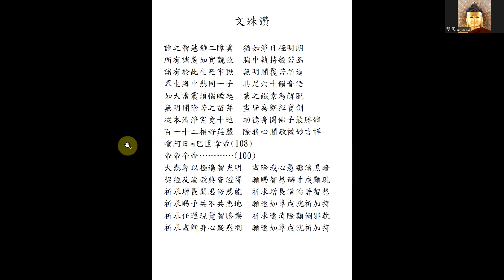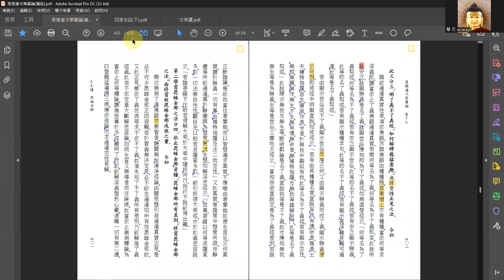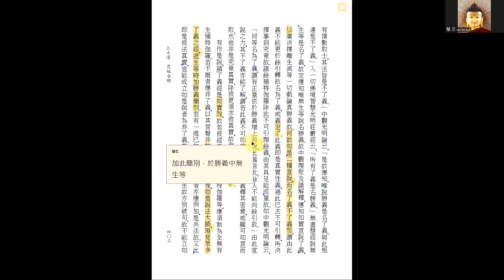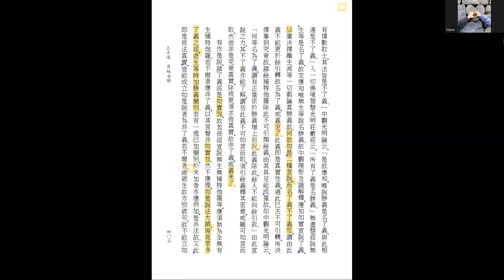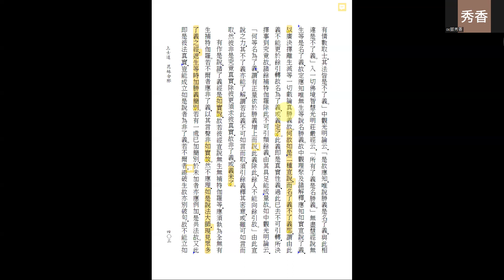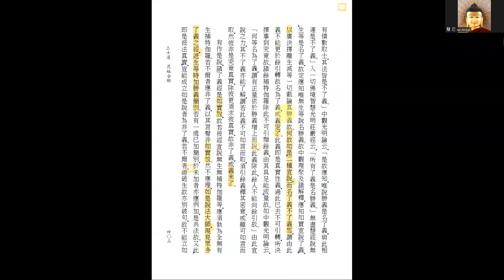20221114《廣論毗婆舍那》第03堂 慧忍法師帶研討 P402L1~P403L7 依止毗缽舍那資糧—分辨了義不了義經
P402L1~P403L7

此又分三：一、明了義不了義經；二、如何解釋龍猛意趣；三、抉擇空性正見之法。今初

諸欲通達真實性者，須依佛語。然諸佛語由種種機，意樂增上亦有種種，當依何等求深義耶？謂當依止了義佛語通達真實。若爾，何等名為了義，何等名為不了義耶？答：此就所詮安立。詮顯勝義是名了義，詮顯世俗應知即為不了義經。如《無盡慧經》云：「何等名為了義契經，何等名為不了義經？若有安立顯示世俗，此等即名不了義經；若有安立顯示勝義，此等即名了義契經。若有顯示種種字句，此等即名不了義經；若有顯示甚深難見、難可通達，此等是名了義契經。」

若由顯示世俗成不了義，顯示世俗其理云何？又由顯示勝義而成了義，顯示勝義復云何顯？即彼經中明顯宣說，如彼經云：「若有由其種種名言，宣說有我、有情、命者、養者、士夫、補特伽羅、意生、儒童、作者、受者，於無我中顯似有我，此等名為不了義經。若有顯示空性、無相、無願、無作、無生、不生、無有情、無命者、無補特伽羅及無我等諸解脫門，此等是名了義契經。」此說開示無我及無生等，斷絕戲論，是名了義；宣說我等是不了義。故亦應知無我無生等是為勝義，生等是世俗。《三摩地王經》云：「當知善逝宣說空，是為了義經差別，若說有情數取士，其法皆是不了義。」《中觀光明論》云：「是故應知，唯說勝義是名了義，與此相違是不了義。《入一切佛境智慧光明莊嚴經》云：『所有了義是名勝義。』《無盡慧經》說無生等是名了義，故定應知唯無生等說名勝義。」故中觀理聚及諸解釋，應知如實宣說了義，以廣抉擇離生滅等一切戲論真勝義故。

何故如是二種宣說，而名了義、不了義耶？謂由此義不能更於餘引轉，故名為了義或義定了。此義即是真實性義，過此已去不可引轉，所抉擇事到究竟故。諸餘補特伽羅，除此不可引顯餘義，由其具足能成量故。如《中觀光明論》云：「何等名為了義？謂有正量，依於勝義增上而說，此義除此，餘人不能向餘引故。」由此宣說之力，其不了義亦能了解，謂若此義不可如言而取，須引餘義釋其密意，或雖可如言而取，然彼非是究竟真實，除彼更須求彼真實，故非了義或義未了。